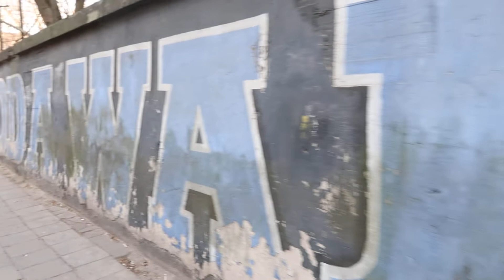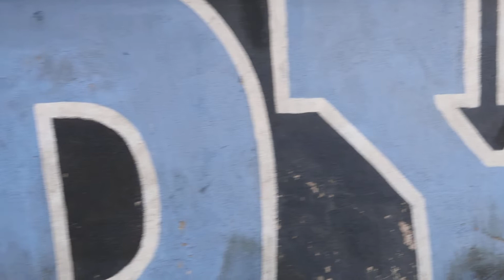Street art walk - never give up graffiti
Lech Poznań - artistic vision of the club's fans